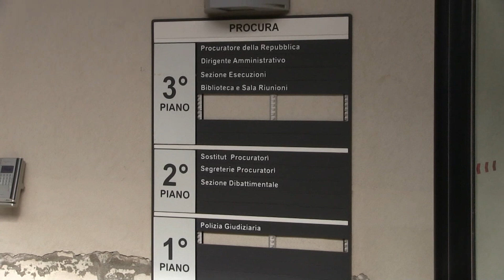TRUFFE, BROKER A PROCESSO